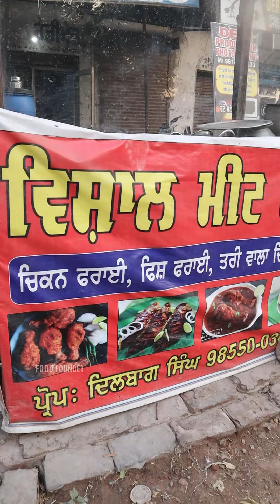यहां बनाया जाता है देसी मुर्गा देसी तारीके से | Punjab Village Style Desi Murga(Chicken)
WELCOME TO THE FOOD FOUNDER CHANNEL | WE FIND THE BEST STREET FOOD AND BRING THE TASTE TO YOU.